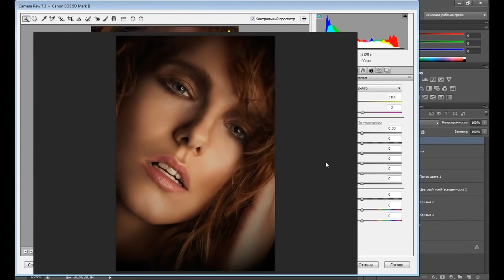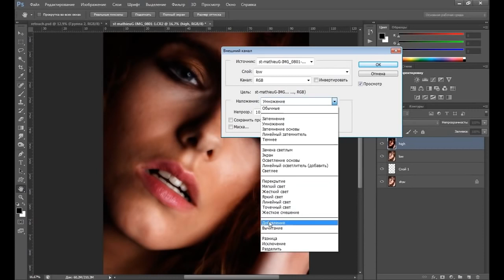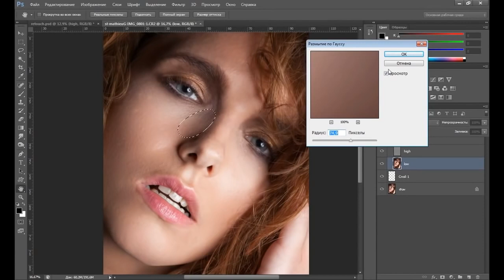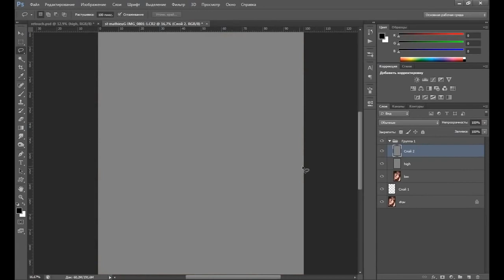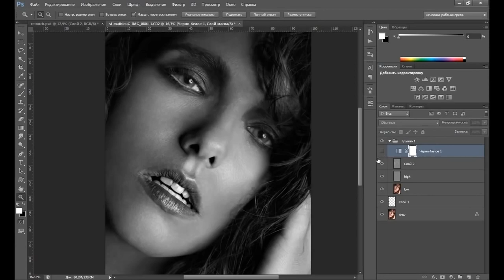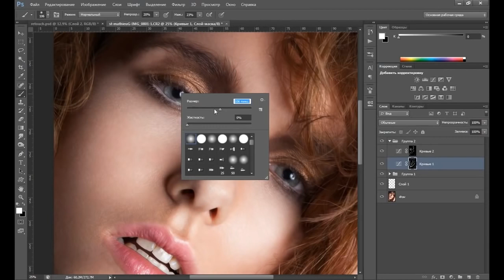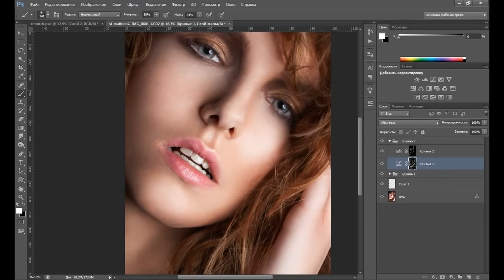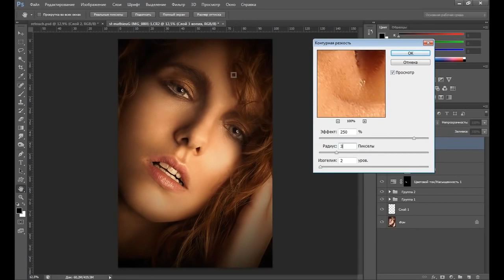Видео уроки Photoshop – Ретушь женского портрета в фотошопе